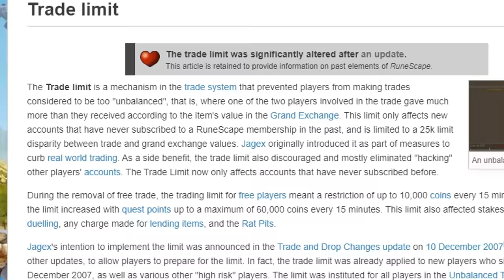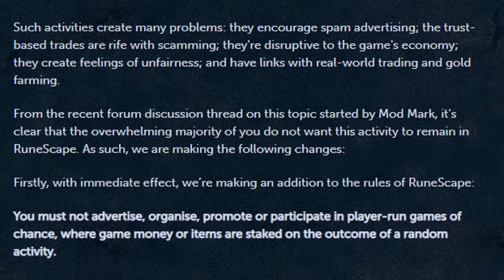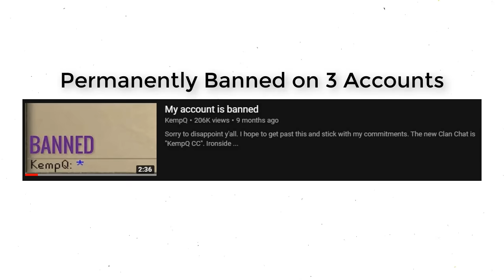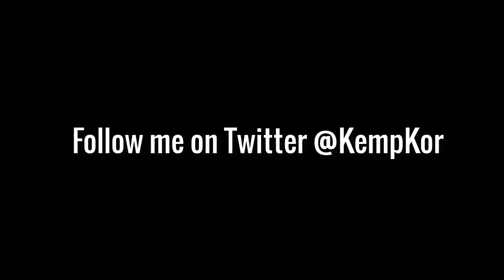I Anti-Scammed the Duel Arena Scammers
One of my most profitable days on RuneScape ever. Loot from 10 Hours Anti-Scamming the Duel Arena Scammers. Part 2

🔊 Music ♬:
OSRS Remixed Music by OSRSBeatz
Emotion
Spooky
Decisions
Expanse
Wildwood

Infiltrators - Brightside Studio
Film Music - Countdown
Tule - Lost [NCS]
Desert Caravan by Aaron Kenny
An Adventure called Life by Score Squad
Scape Deadman (Unofficial OSRS Soundtrack)